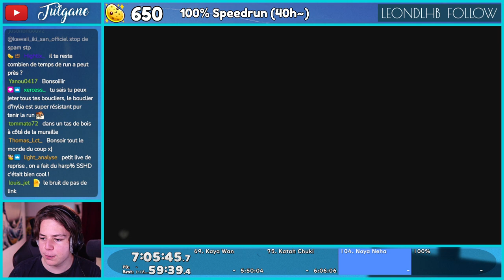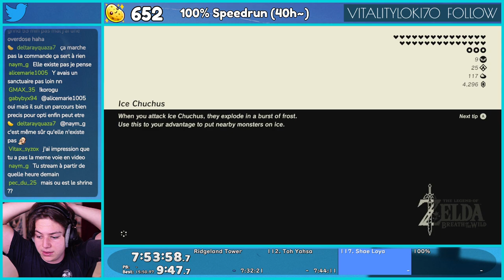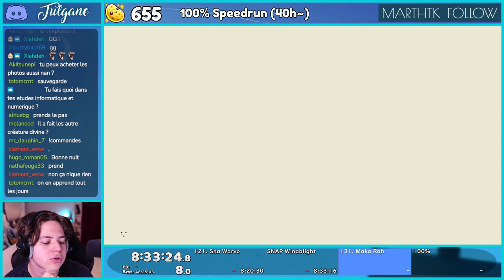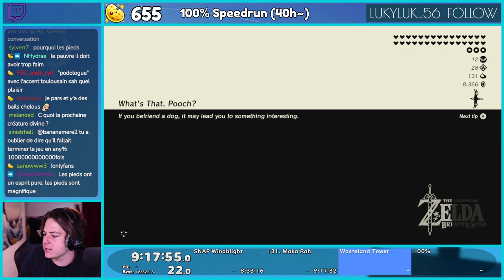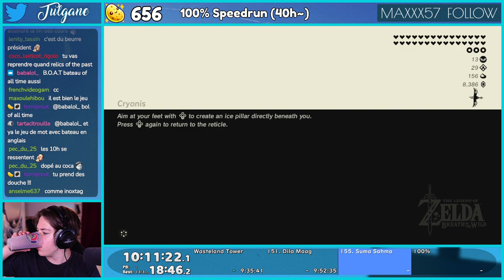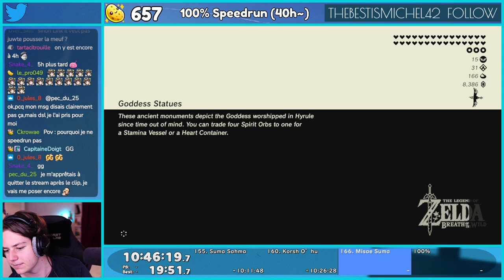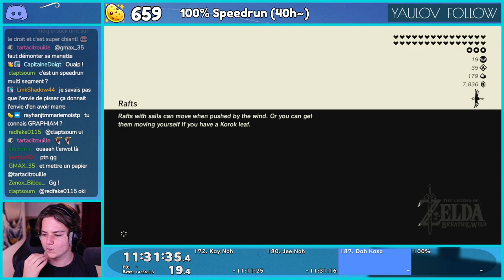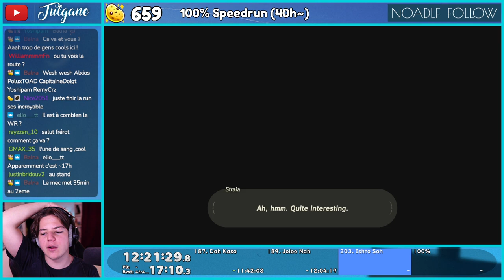MA RUN BREATH OF THE WILD 100%: PART 2.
Ma première run 100% sur BOTW: la seconde partie (sur beaucoup, je sais pas combien)

MINIATURE PAR @lotharie_slayer sur Twitter